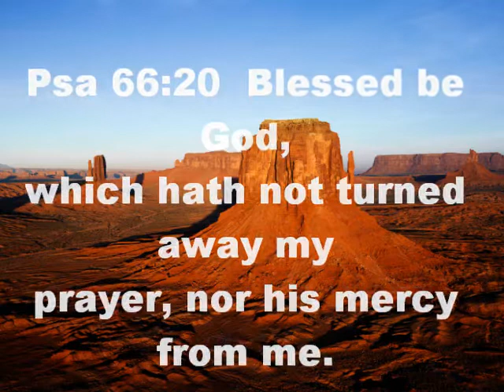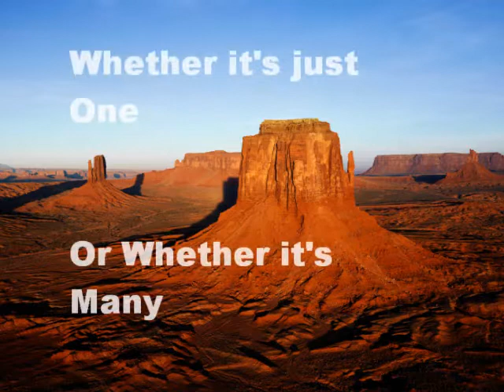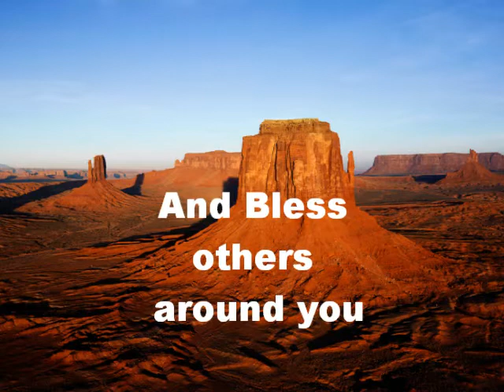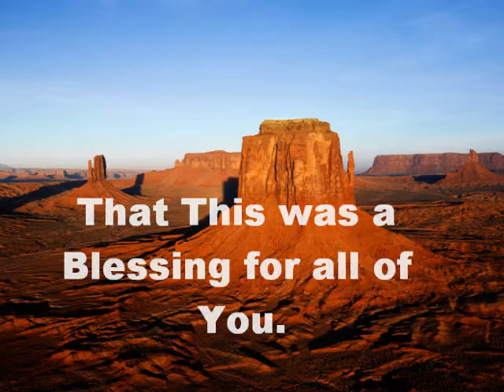Nathan and Zack Quiet time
A video done for our Youth group to prick our Hearts